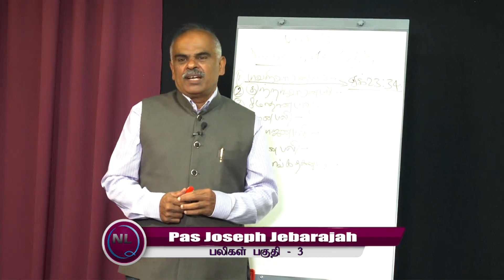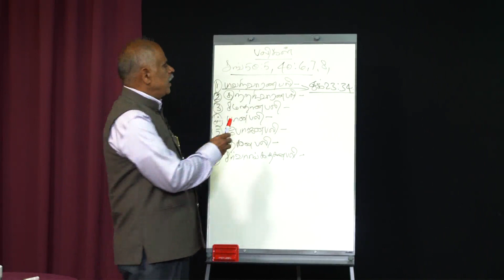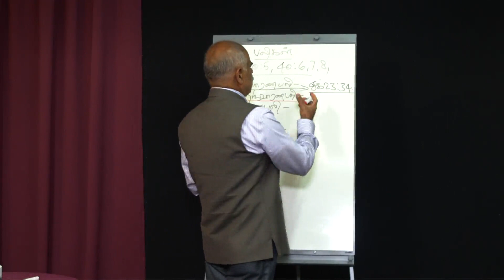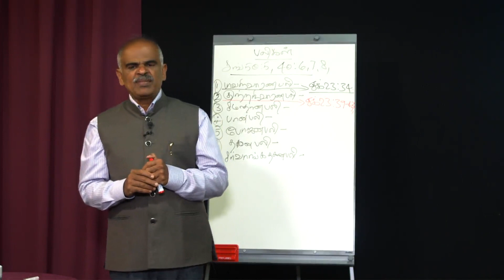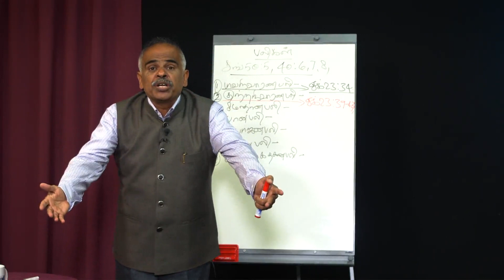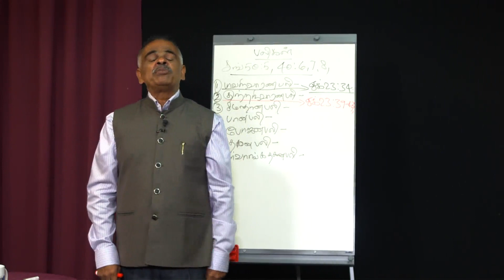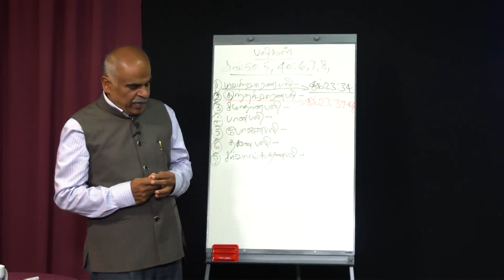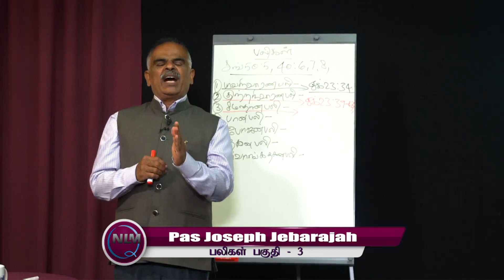பலி - 3 Pas Joseph Jebarajah NLM TV